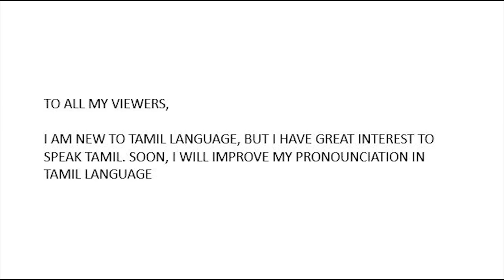Deivamagal HAPPY ENDING | LAST EPISODE